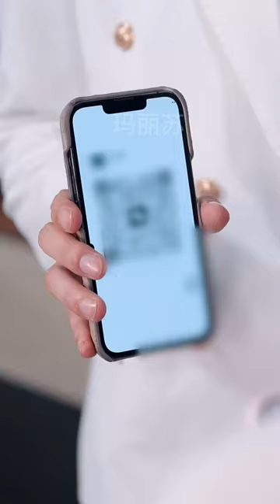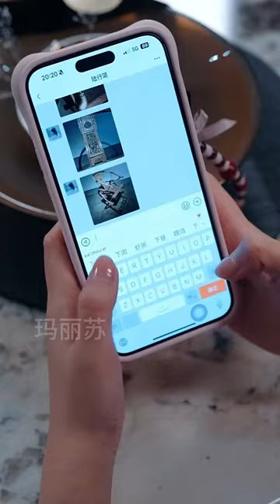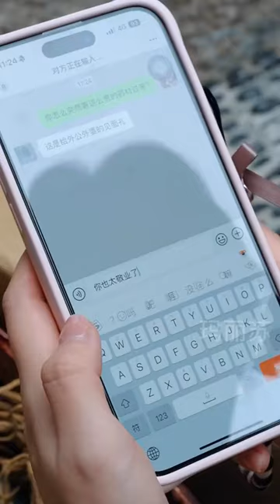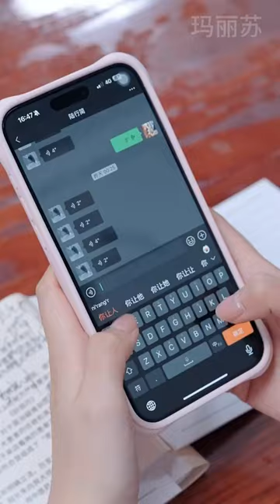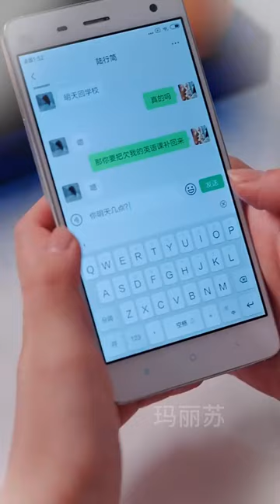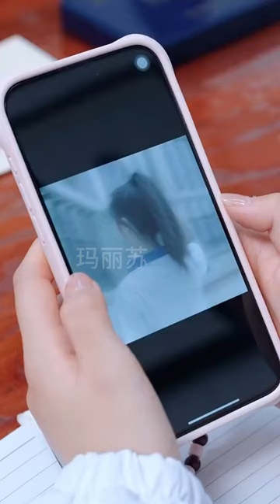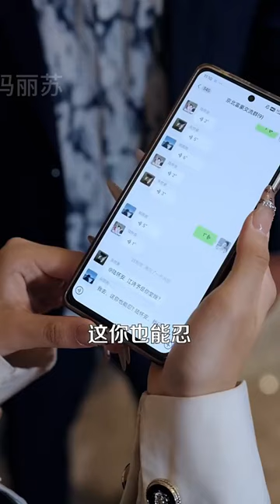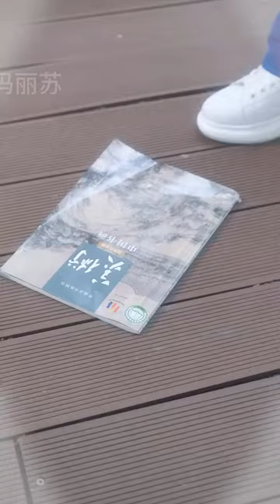一直追着他跑的女孩，身边有了别的男人，这次换他来追求她《爱你久别重逢》霸总